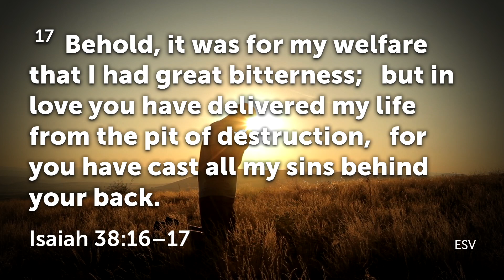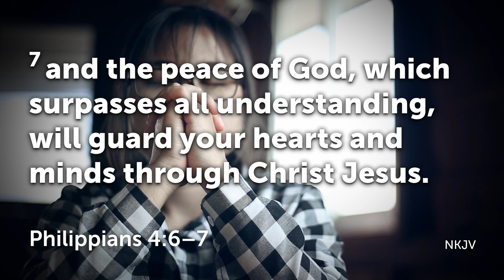Prayer for the Sick and Afflicted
Friday 8 December from 10pm - 1AM at Worldwide Mission Fellowship